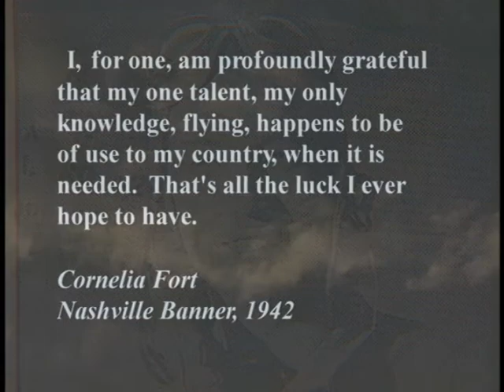Janet's Planet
Travel at the speed of thought! Tennessee History Maker Cornelia Clark Fort! Making history with the Women's Auxiliary Ferrying Squad!